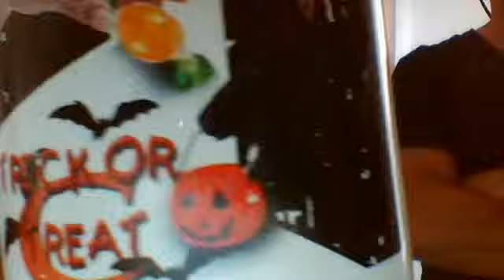La jara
la jara de marco